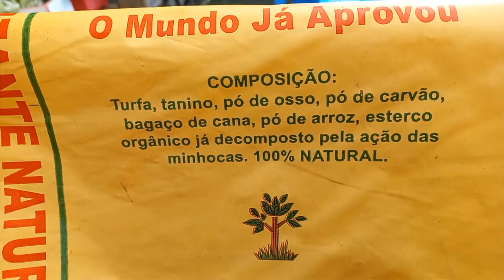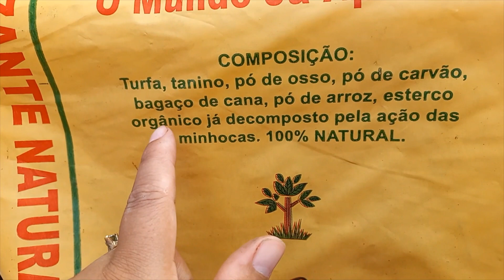TIREI QUASE 50 MUDAS ATRAVÉS DAS HASTES FLORAL DA SUCULENTA TRADESCANTIA NAVICULARIS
Vou mostrar neste vídeo o replante  que  vou  fazer  da  suculenta tradescantia Navicularis .Através da haste floral
Saiu  muitas  mudas quase 50  mudas .
E  o  segredo  é  o  substrato  bom que eu  faço para  todas  minhas  suculentas .
Nosso  canal  terá mais  vídeos como  este .
Fiquem todos  com Deus e  até próximo vídeo .